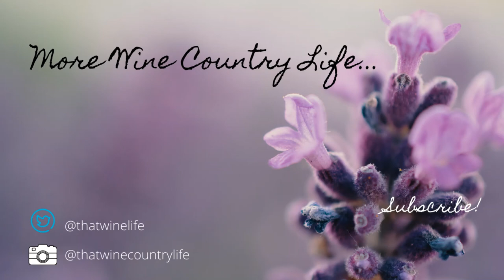Vlog 35: Let's Talk Rosé Wine! | + Garden and Cook With Me | Mother's Day Special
Hi everyone! It's getting warmer so it's time to start thinking about roséallday! I filmed this eclectic vlog on Mother's day and enjoyed the sunshine while talking to you about three different rosé wines. I also do a little gardening and cooking. I hope you enjoy!

Gardening: 2:50
Wine Introduction: 5:10
Cooking: 13:00
Wine Tasting: 14:50

Brazilian-Inspired Rockfish

1 lb rockfish fillets
Old Bay Seasoning and black pepper, to taste
1 cup sweet cherry tomatoes
2 scallions, sliced
1 tbsp minced fresh oregano, or other herb of choice

Lightly season fish with Old Bay and pepper and sear. Flip to second side, top with remaining ingredients and cover with a lid to steam. Cook  until the fish lightly flakes. Enjoy!